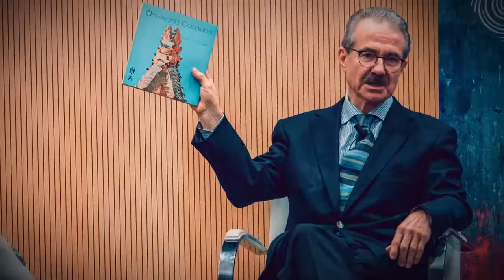Resum visual de la Setmana de l'Artesania Catalunya - The Craftroom 2017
Resum visual de la Setmana de l'Artesania Catalunya - The Craftroom 2016